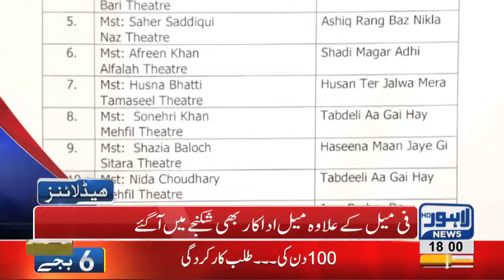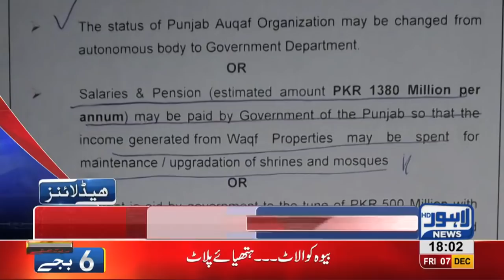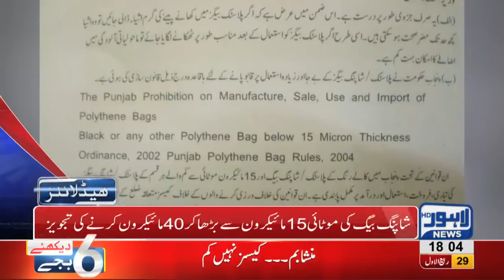06 PM Headlines Lahore News HD – 7th December 2018